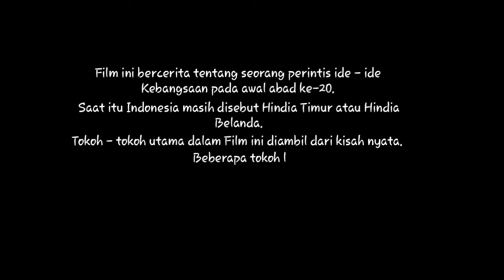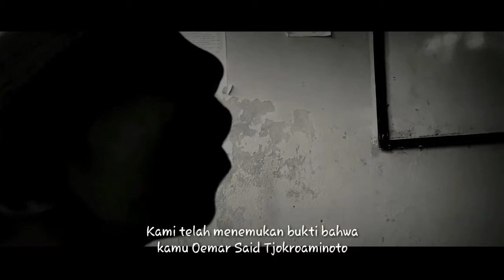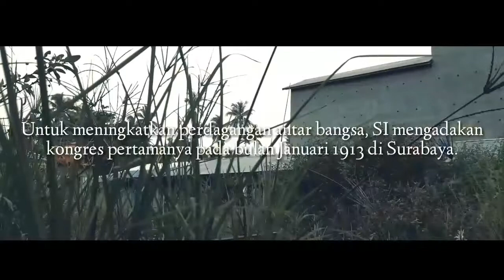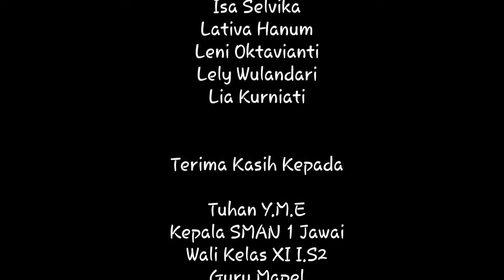Film pendek sejarah indonesia tentang sarekat islam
Film ini hanya fikti belakang yang di perankan diantaranya:
1.Havis Irwansyah
2.Hafizul
3.Hendra
4.Heri Gunawan
5.Jerry
6.Mfarisn
7.Iwan
8.Jeki H
9.Isa Selvika
10.Iin Safitri
11.Lely Wulandari
12.Leni Oktavianti
13.Lativa Hanum
14.Lia Kurniati
15.Januarsih Juliah